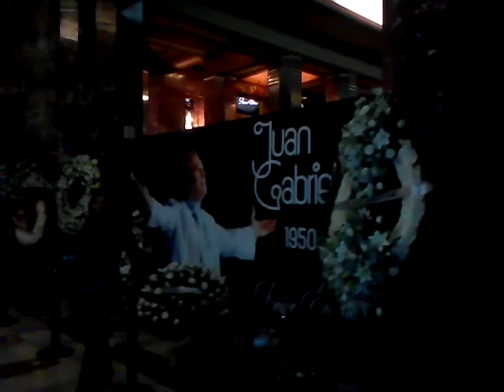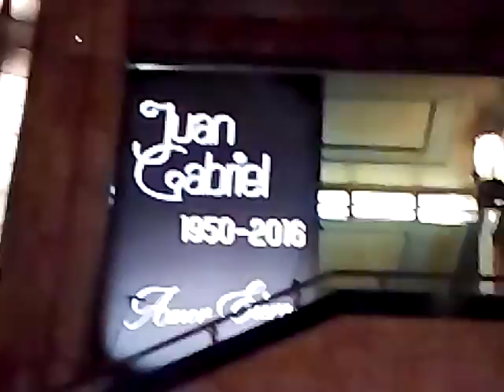Dentro de Bellas Artes cenizas recorrido